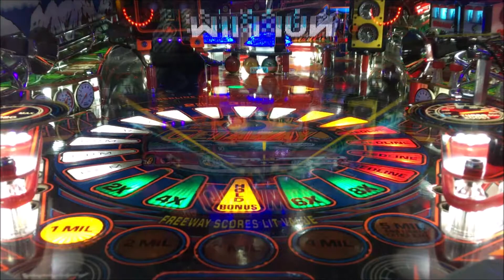PinSound Getaway Baby Driver Orchestration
This is game play on a Getaway High Speed II pinball machine with Pinsound and a custom Baby Driver soundtrack orchestration.